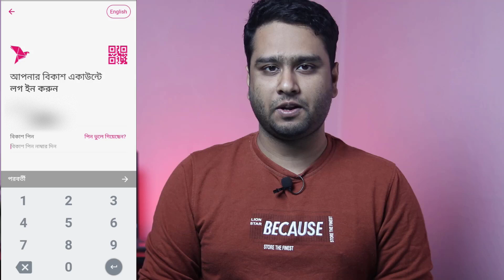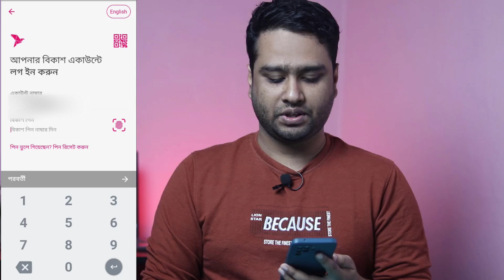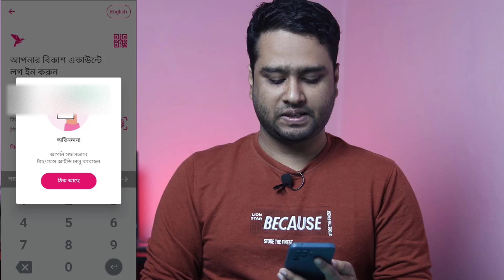বিকাশে লগইন করুন ফিঙ্গারপ্রিন্ট দিয়ে পিন লাগবে না ! Bkash New Update Fingerprint Setup System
Your Question :
bkash app update,bkash fingerprint setup, bkash login without pin,bkash to nagad taka transfer,বিকাশে ফিঙ্গারপ্রিন্ট এড করুন,how to add fingerprint bkash,bkash offer,cashout charge,পিন ছাড়া বিকাশে ঢোকার নিয়ম,pin set, fingerprint,bkash new features,ফিঙ্গার প্রিন্ট, nagad to bkash fund transfer,bkash pin update, বিকাশ ফিঙ্গারপ্রিন্ট,neel official,pin bikash e kivabe dukho,বিকাশ,bkash face set account,bkash face fingerprint,bikash,bkash pin settings,online